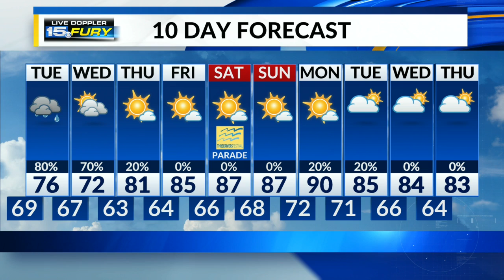A warm, humid evening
A soaking rainfall the next couple of days.